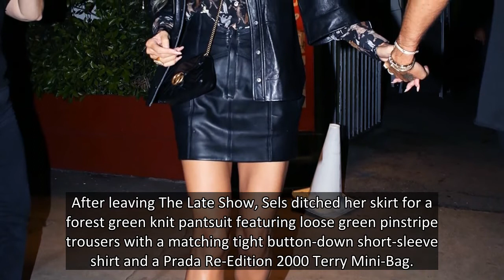Selena Gomez Slays In Plunging Top & Leather Mini Skirt While Out In NYC — Photos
Selena Gomez looked absolutely fabulous when she rocked a black leather mini skirt with a plunging top while out in NYC.
Selena Gomez, 29, has been on a roll lately when it comes to her outfits and her latest look may just be one of our favorites. Selena arrived at The Late Show with Stephen Colbert in New York City on September 7 when she rocked a plunging black corset top tucked into a high-waisted black leather A-line mini skirt. She topped her look off with a pair of black strappy Saint Laurent Amber Sandals, a bold red lip, and pin-straight black hair.
Sels has been promoting her hit new Hulu show, Only Murders In The Building, and her outfits while doing press have been nothing short of fabulous. Earlier that same day, she looked just as gorgeous when she donned a skintight black Victor Glemaud Tank Dress with a scoop neckline styled with a cropped black Victor Glemaud Wool Cardigan and her same Saint Laurent Amber Sandals.
After leaving The Late Show, Sels ditched her skir